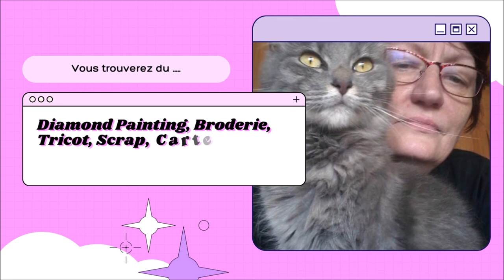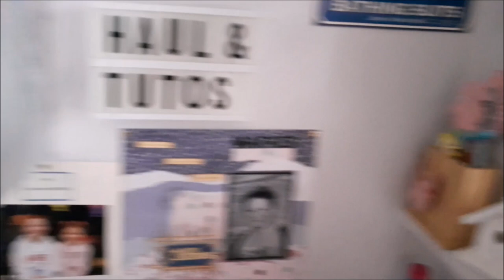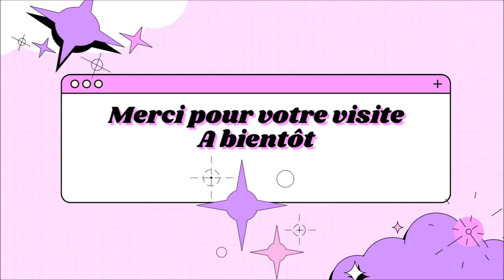JE RANGE MON ATELIER ! Y A DU BOULOT OUPSSSSSS !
N'hésitez pas à dérouler pour découvrir